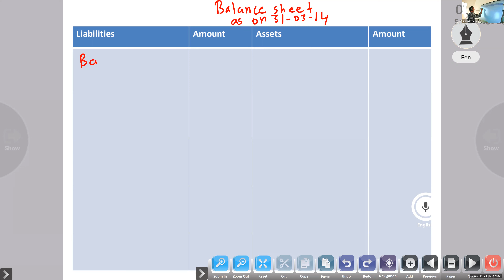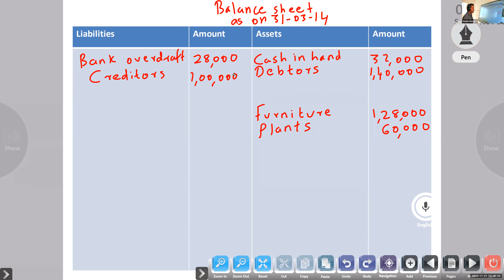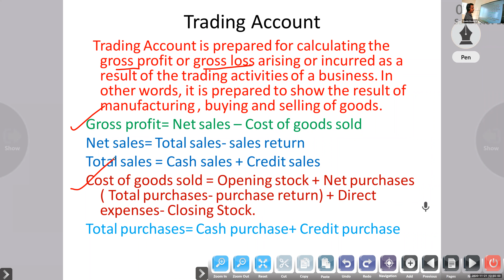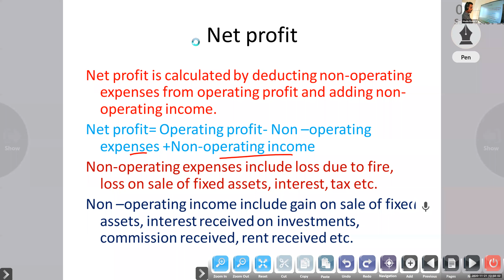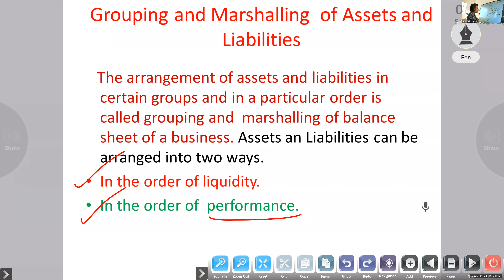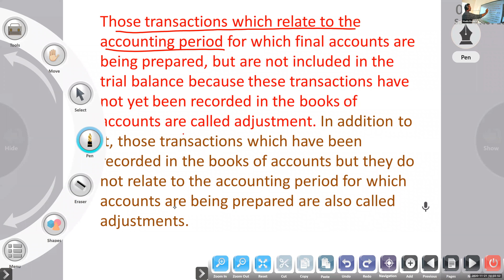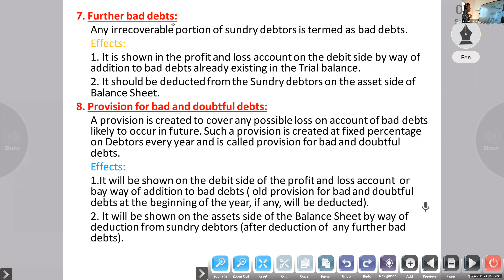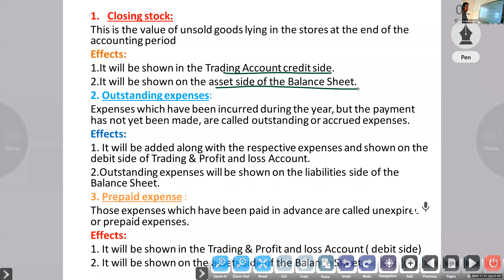Dr.Raju Davis International School | CLASS 11 ACCOUNTANCY PART- 2 | 21-11-2020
CLASS 11 ACCOUNTANCY PART- 2 FINAL ACCOUNTS